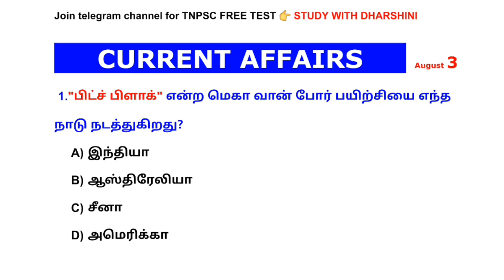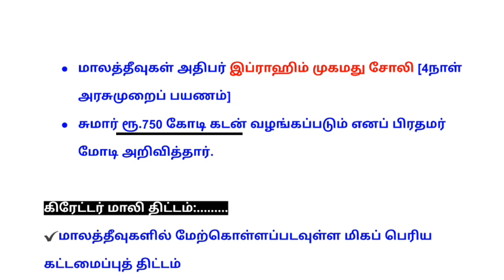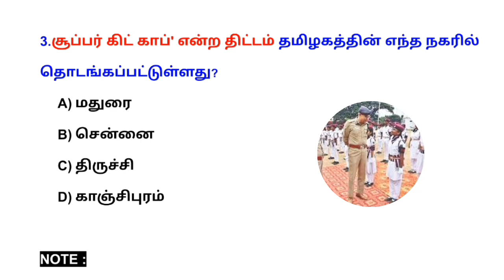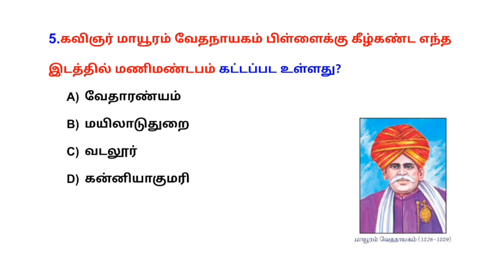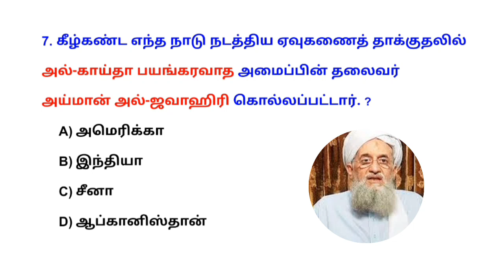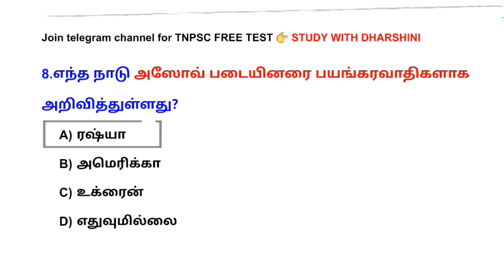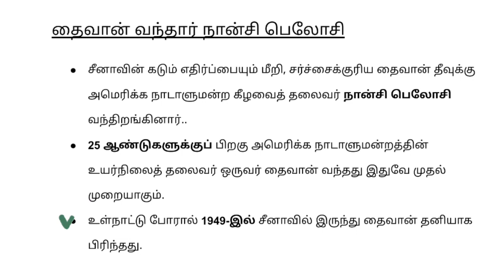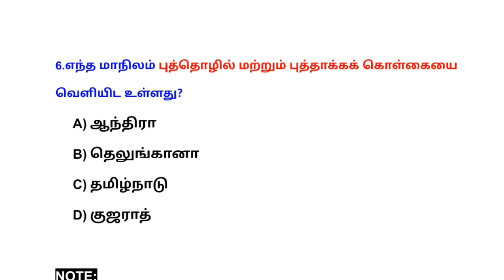3 August 2022 today current affairs in Tamil | TNPSC | RRB | BANK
3 August 2022 today current affairs in Tamil | TNPSC | RRB | BANK

👮PC test Batch fees - ₹300 [last date to join : August 5]

🎯payment details.
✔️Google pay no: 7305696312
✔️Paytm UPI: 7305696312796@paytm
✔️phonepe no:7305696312